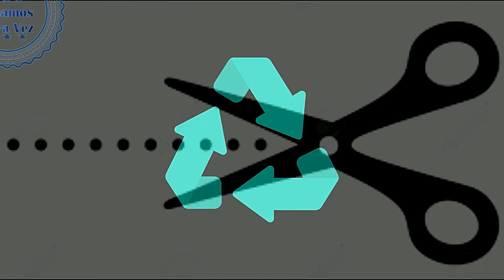CESTAS CUADRADAS Varios Diseños y Puntos decorativos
🍀 ACERCA DE ESTE VÍDEO 🍀 Cestas con base cuadrada, diseños.  Dos diseños con Tejido Doble y Tejido Simple muy fáciles de hacer para comenzar a practicar en Cestería con Papel.
DISEÑO 1                 Minuto 0:43
DISEÑO 2                 Minuto 7:51
OTROS DISEÑOS    Minuto 13:22

Si te gustó este vídeo y te fue de utilidad apóyame con un like por favor,  suscríbete gratis a mi canal para seguir haciendo publicaciones, crecer y activa la campanita si quieres recibir mis próximos vídeos. Gracias.

🌹🌹🌹 MATERIALES 🌹🌹🌹🌹
🌺 Varillas de papel
🌺 Pegamento
🌺 Pinzas
🌺 Tijeras
🌺 Cintas decorativas (opcional)

 ®Manualidades Ecológicas elaboradas por Pamela Cristina Peña.

🎸Música  -  Urban_Lullaby -  Wolft Moon - Unicorn Heads  -  Synergy